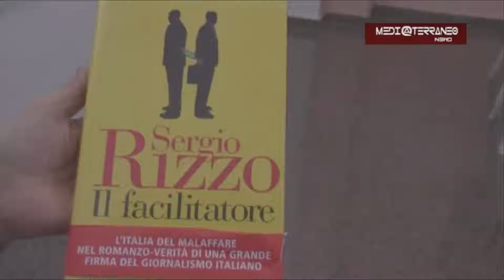Sergio Rizzo presenta il suo ultimo libro a Spinazzola (M. D. Tritto)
Il giornalista del Corriere della Sera ha presentato a Spinazzola la sua ultima fatica letteraria, intitolata "Il facilitatore"

(dal Tg Medi@terraneoNews del 19 febbraio 2016)